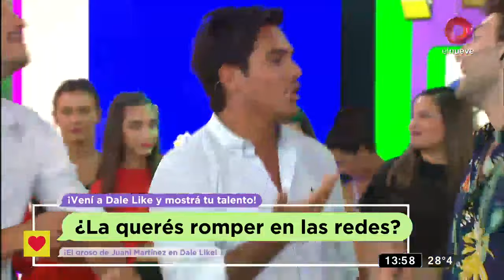Dale Like: Programa 28 de marzo de 2020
Influencers, Youtubers, Instagramers y mucho más. Todos los sábados y domingos a las 14hs.